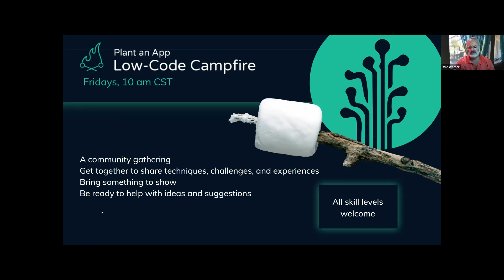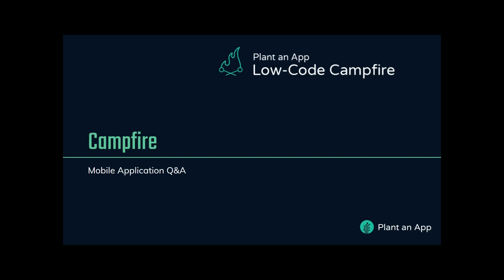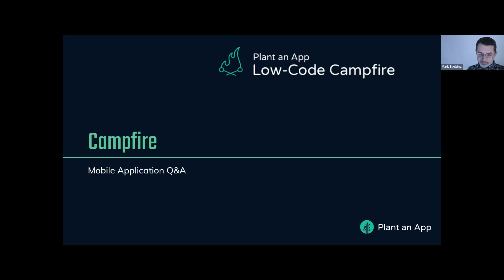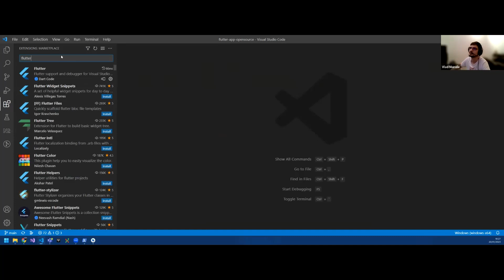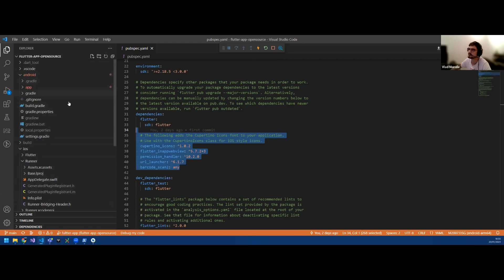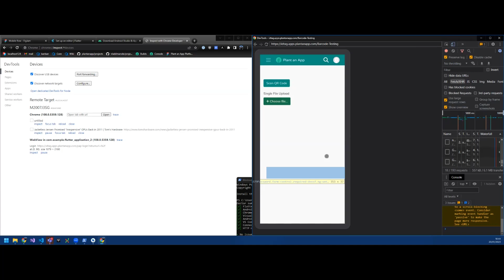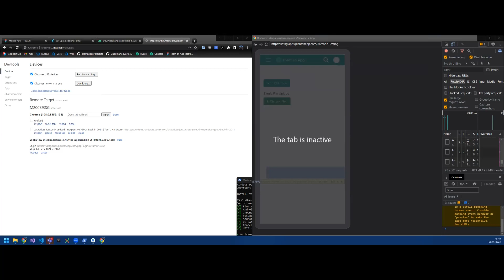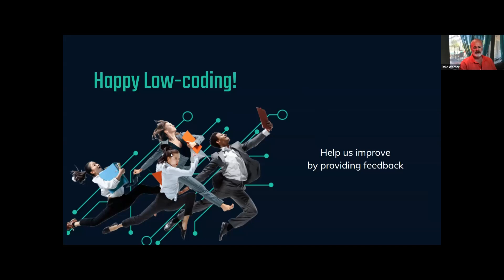Mobile Application Q&A | The Low-Code Campfire #81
Join the low-code community in our weekly gathering. We get together to share techniques, challenges, and experiences in building apps with Plant an App.

Learn more about the fastest way to build powerful web apps

Why attend?
• Gain a deeper understanding of Plant an App
• Learn from the experiences of others
• Demonstrate the techniques you've developed in your apps
• Bring your challenges and get ideas from the Community and the Support team
• Meet & connect with low-code enthusiasts & great people such as yourself